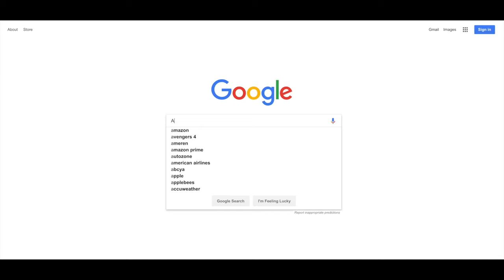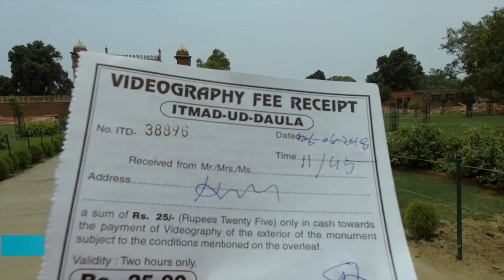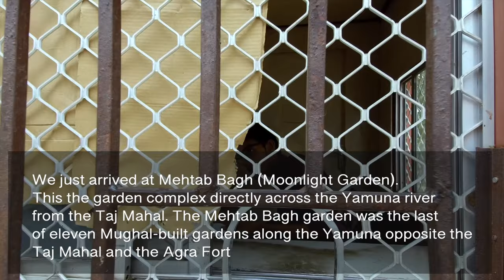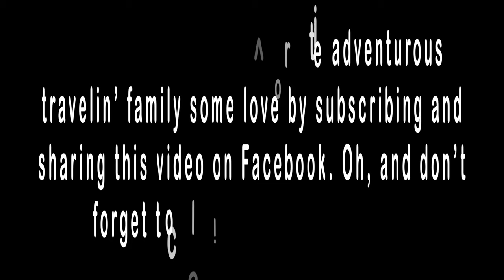**NOT** Seeing the Taj Mahal in Agra. THE BABY TAJ (it's jus a lil guy)